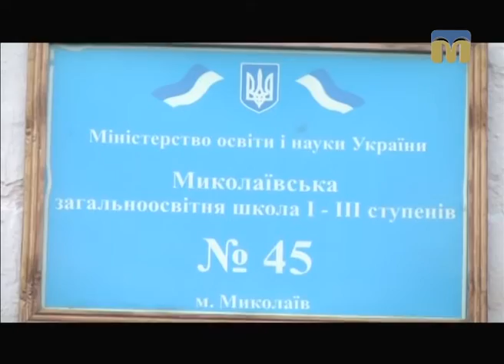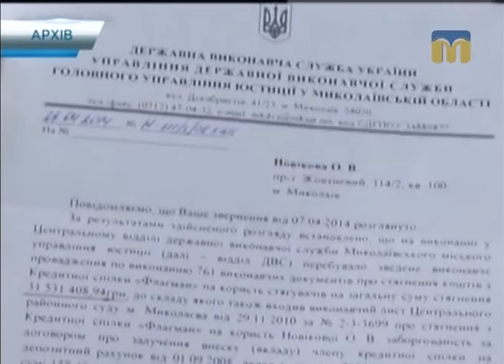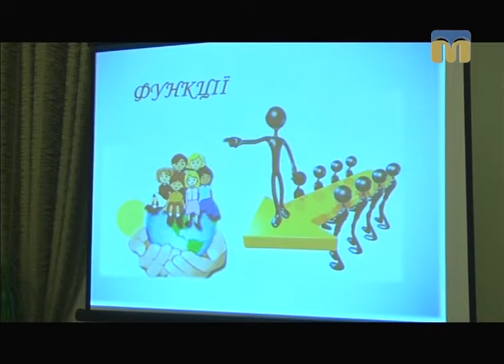Телевізійні новини Миколаївщини – 06.12.2016